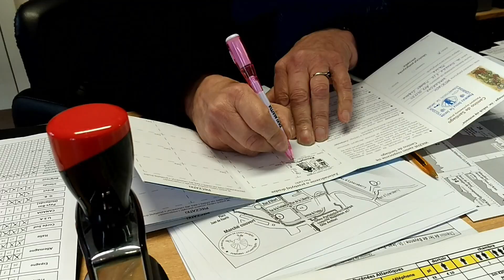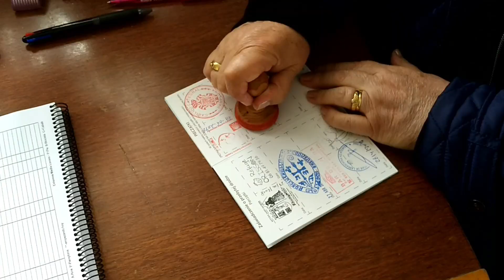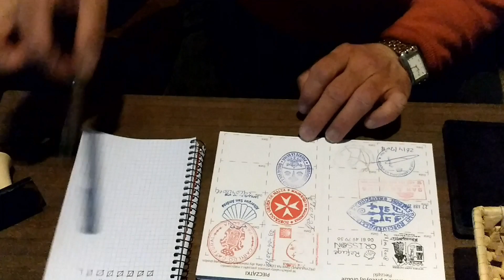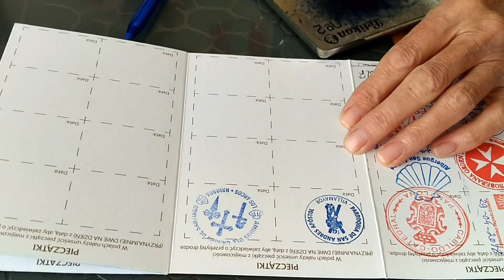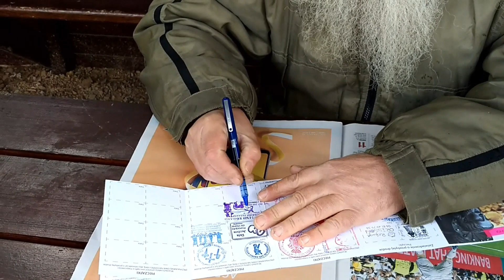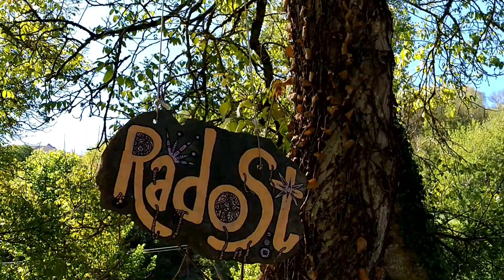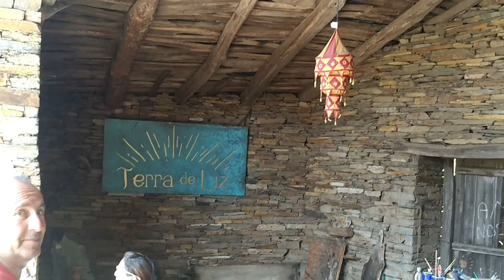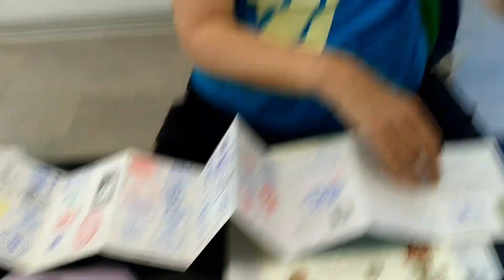Z plecakiem bez biura do Santiago de Compostela drogą francuska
Camino Frances 2018 from Saint Jean Pied de Port to Santiago de Compostela